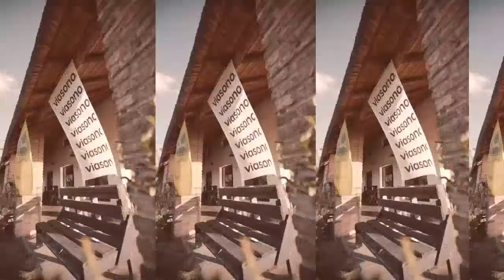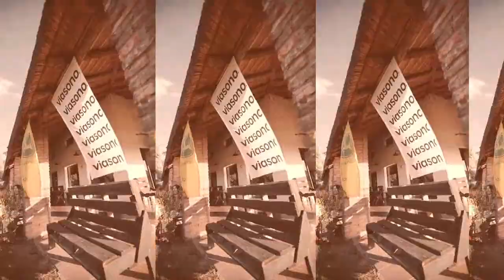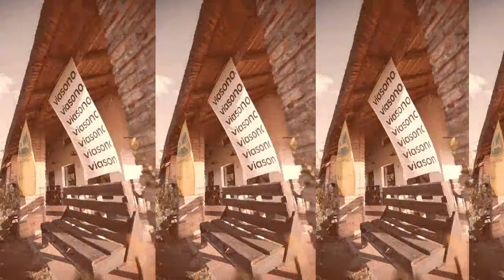16/04/2022 Finales de Polo - Rio Negro Polo Club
Acceda a información actualizada de remates, lotes, videos, ofertas, campos, inmuebles y más.

Gracias por seguir la transmisión.